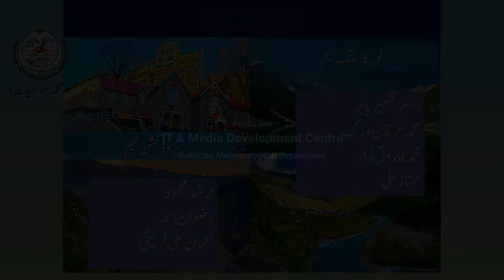Daily National Weather Forecast | 18-11-2020